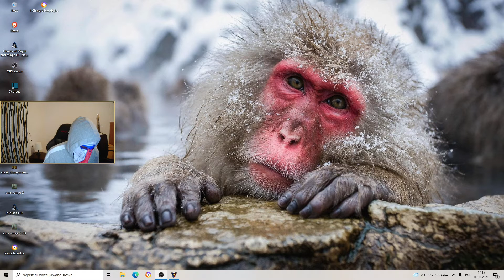Serial z Heroes 3, Odcinek 20, Zgubiłem się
zgubiona baba